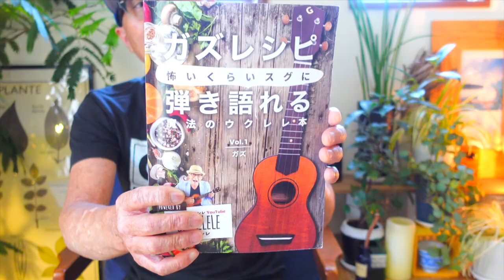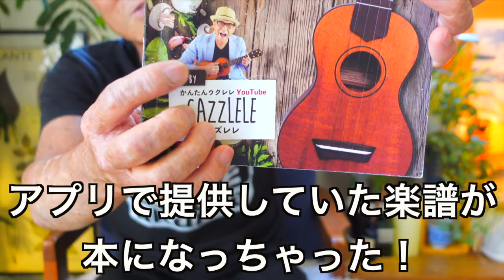ガズレレのアプリ《ガズレシピ》新たに４０曲が追加されましたー！